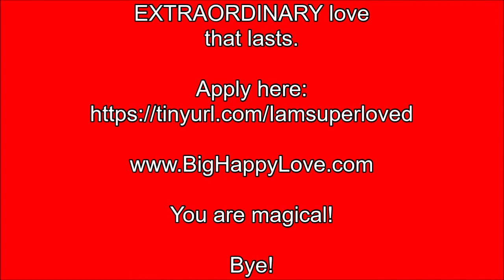5 Love Attraction Strategies Necessary to be Successful Attracting High Caliber LOVE Online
Macy Matarazzo, Certified Love & Relationship Coach, helps single women overcome the fears and frustrations with the modern dating world that keep them from attracting quality partners.
With over 25 years of failed relationships & dateless holiday parties before she finally found a magical formula which broke the painful cycle and led her to finally find true love.  Now she’s put it all together in her signature I AM SuperLOVED System giving women all over the world an innovative, smart, fun proven way to attract and create a high caliber love that lasts.

Women who come to her have found success in life but not in love, they want true soulful companionship not just a “date”. Women who have read all the books, done the vision board, made the man list, and still single.  90% of the women who have implemented the I AM SuperLOVED System are engaged or married in 6 months or less—without having to  sacrifice who they are.

A Certified R.I.M. Practitioner having studied 4 years with the award winning Psychologist Dr. Deb Sandella founder of the R.I.M. Institute. Macy AKA Rev LunchLady can also be seen as the host of Love Vibe TV offering love and dating tips with over 100k views. Her articles on navigating the modern dating world have been featured on MeetMindful.com. dating for mindful living. Macy, a Key Note Speaker, has brought her amusing yet pragmatic relationship expertise to stages like Ignite Denver, Women in Tech, the IMPROV and Succulent Wild World to coteach with the acclaimed "SARK", author of 16 books, 5 national best sellers selling over 2 million books worldwide.